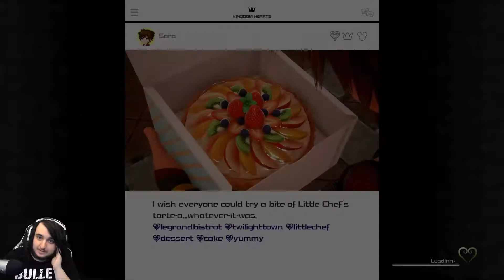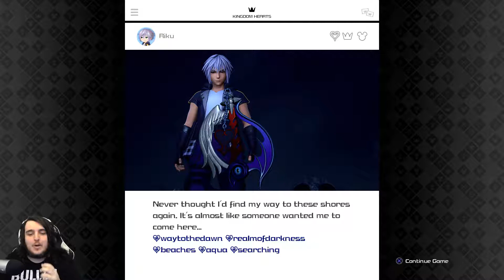Seeker Of DARKNESS | Kingdom Hearts 3 Let's Play Part 6